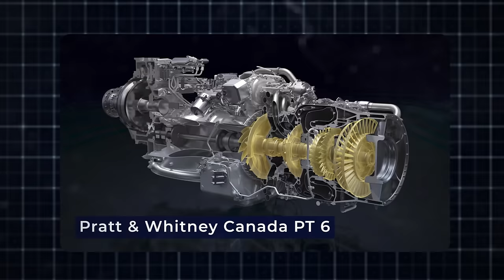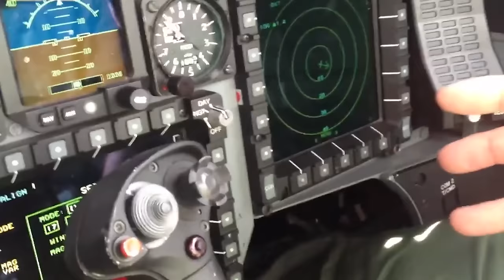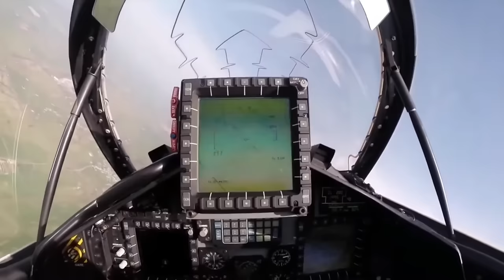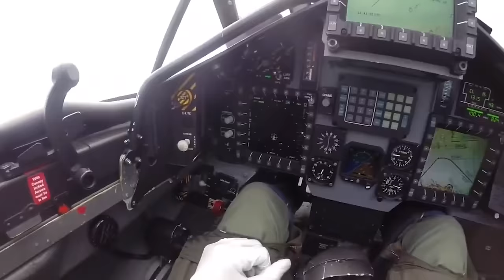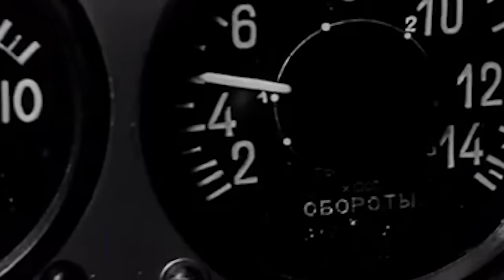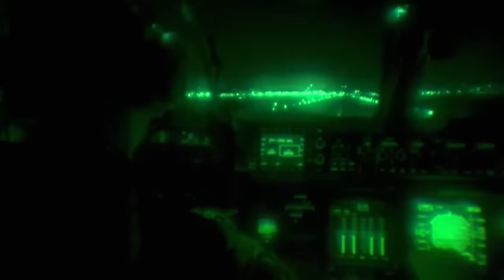US Air Force Testing New Supersonic 'Nuclear' Tiny Jet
Just when the world thought the United States might give the development of new aircrafts a break, especially after spending billions of dollars on its recently developed next generation fighter jets, this nation does otherwise and embarks on another amazing project that the world is not ready for. This aircraft is unlike anything that the US has ever created, and its capabilities have had advanced nations questioning their own expertise. What is the US developing? What are the capabilities it boasts?